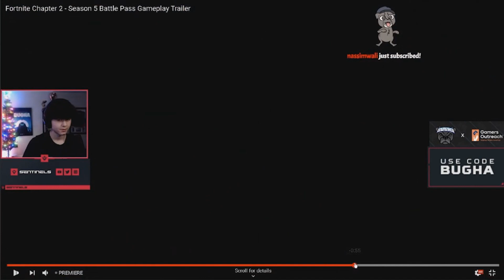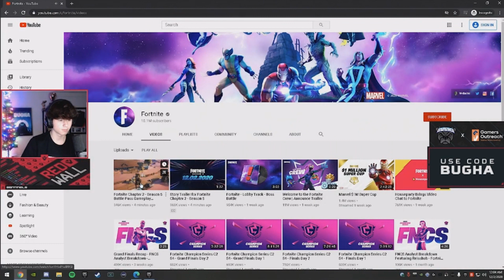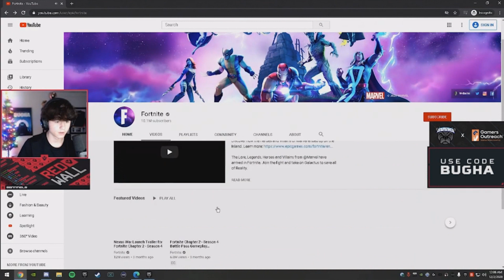Streamers React & Land to New Tilted Towers In Fortnite Season 5 | Salty Tilted POI